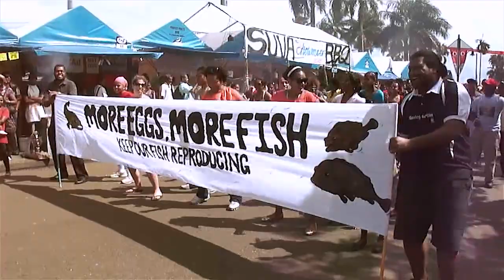4FJ Flash Mob Hibiscus 2012